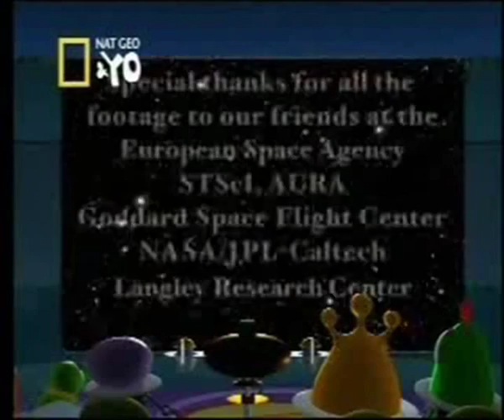Voces Colombianas - Colombian Voices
Doblaje Colombiano
Colombian Dubbing for Latin America
Colombian Dub